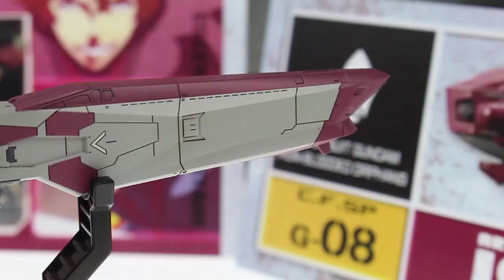MegaHobbyEXPO2016 Spring part2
2016年5月28日に開催されたメガホビEXPO2016 Springの模様を紹介。